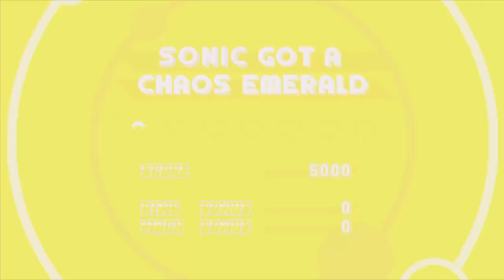Wally is sonic! Part 4! Is this cheese!?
Yo! I'm lawholawally! I play games really badly! But have lots of fun! Just stream from my PS4 until I can get a decent set up! Bam!